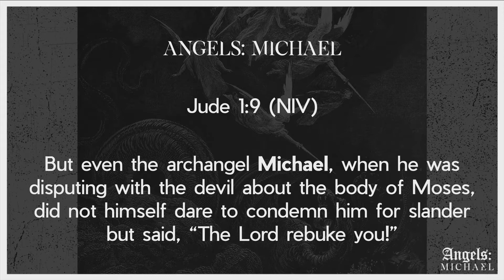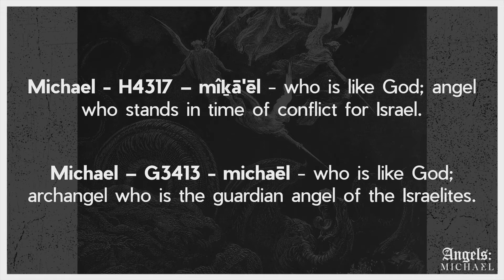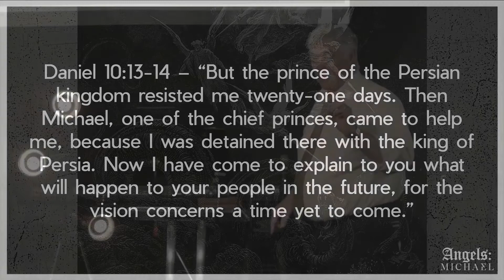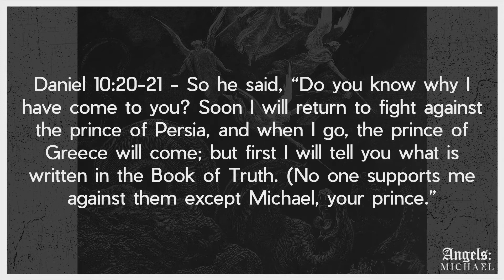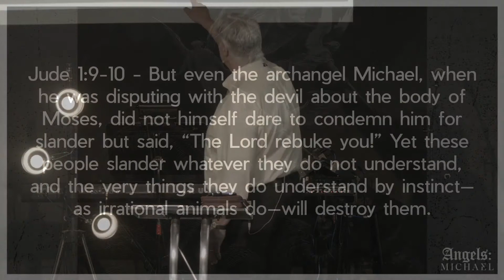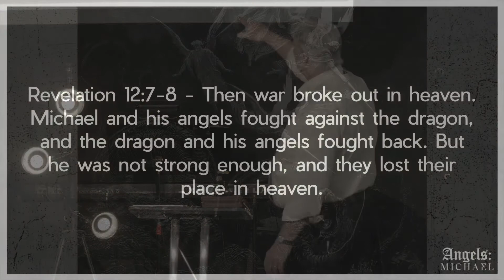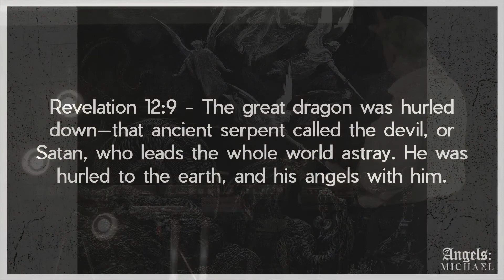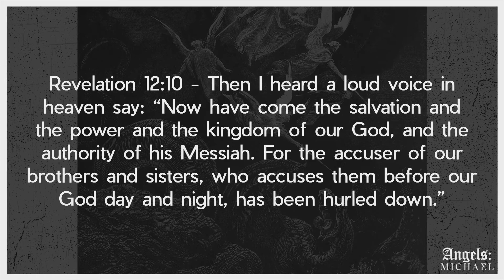Danny Robertson | Angels: Michael | August 1, 2021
Jude 1:9 (NIV) - But even the archangel Michael, when he was disputing with the devil about the body of Moses, did not himself dare to condemn him for slander but said, “The Lord rebuke you!”

River City's mission is to glorify the Lord Jesus Christ and cooperate with Him to advance His Kingdom throughout the earth. It's our sincere hope that this and all of the videos on our channel help lead you in closer fellowship with our King Jesus.

This sermon was taken from our Sunday morning service on August 1, 2021. To watch the service in its entirety, click the following

To learn more about River City Christian Center and our mission as a church,

To find other audio and video resources, as well as more information on River City's social media,

Thank you for stopping by! We pray blessings on you as you go in the name of Jesus!

"The Lord bless you and keep you" - Numbers 6.24